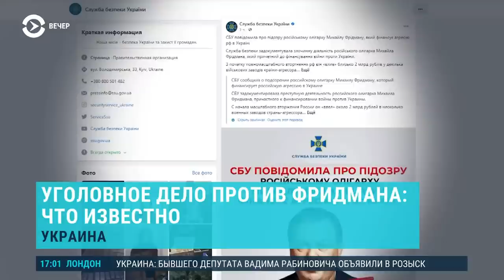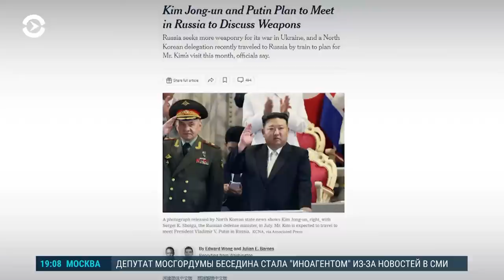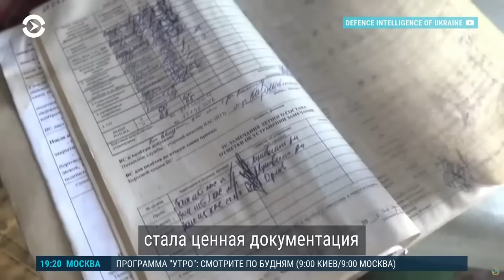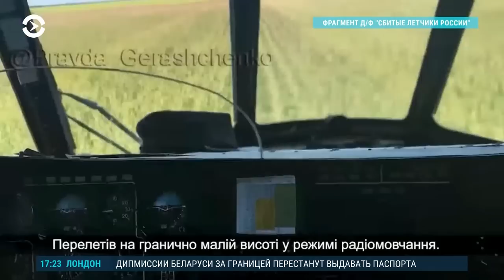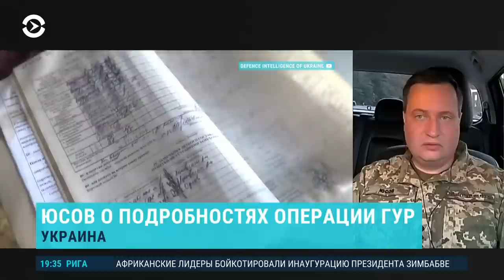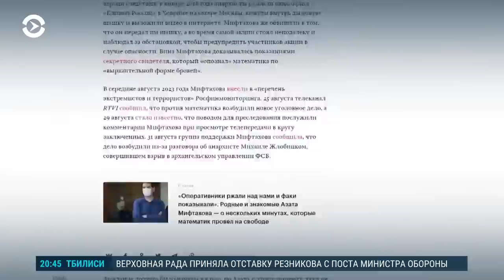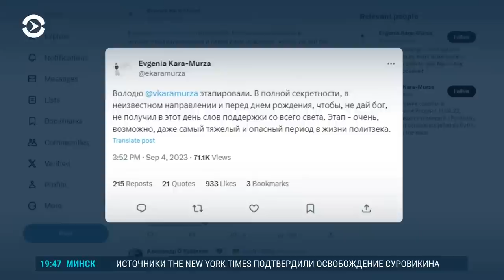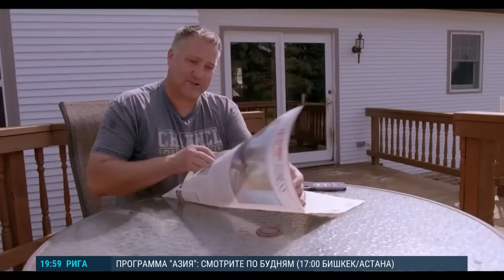Ким Чен Ын собрался к Путину. Пилот РФ в Украине. Белорусам не дадут паспорта (2023) Новости Украины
Кремль нуждается в северокорейском оружии. Ким Чен Ын собирается в Россию. Что Пхеньян может поставить Москве? Обсуждаем с научным сотрудником Международного центра по вопросам обороны и безопасности Игорем Грецким. Новые подробности операции по перехвату МИ-8. Российский пилот рассказал, как перегонял вертолет в Украину. О том, как удалось провести эту операцию, говорим с представителем ГУР Минобороны Украины. Математика Азата Мифтахова после освобождения отправили под арест по новому уголовному делу. О новой практике в России "уголовной карусели", говорим с российской правозащитницей Александрой Баевой. Белорусам за границей больше не будут выдавать паспорта. Почему власти вводят ограничения, и рассчитывают ли они на возвращение уехавших? Мнение представителя по иностранным делам Объединенного переходного кабинета Беларуси Валерия Ковалевского.

00:00 — Главные темы;
01:09 — Служба безопасности Украины возбудила уголовное дело против российского олигарха Михаила Фридмана;
07:45 — NYT: Ким Чен Ын может встретиться с Путиным в сентябре;
11:54 — Политолог: чего ждать от визита Ким Чен Ына в Россию;
19:15 — Пилот российского Ми-8, передавший вертолет Украине, встретился с журналистами;
34:00 — Представитель ГУР Минобороны Украины об операции по передаче Украине российского вертолета;
25:49 — Последние сводки с фронта;
43:04 — Новое дело математика Азата Мифтахова;
43:41 — Как работают "карусельные аресты";
47:27 — Политика Кара-Мурзу этапировали в российскую колонию;
49:26 — Граждане Беларуси больше не смогут получить паспорт за пределами страны;
50:29 — Кавалевский: зачем Лукашенко запрещает выдавать паспорта в дипмиссиях.